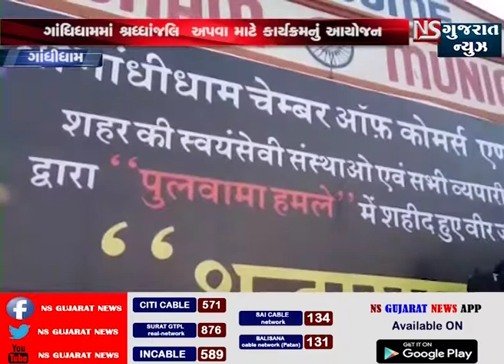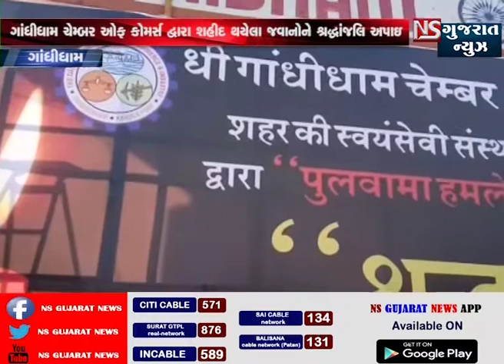GANDHIDHAM CHAMBERS OF COMMERCE DWARA SAHIDONE SHRADHANJALI